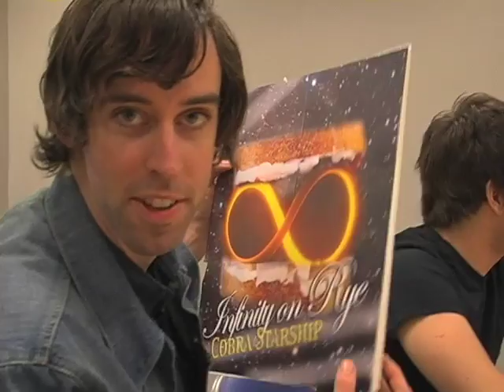CobraCam.TV (Episode 17)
Bloopers and outtakes from the entire season of CobraCam.TV!